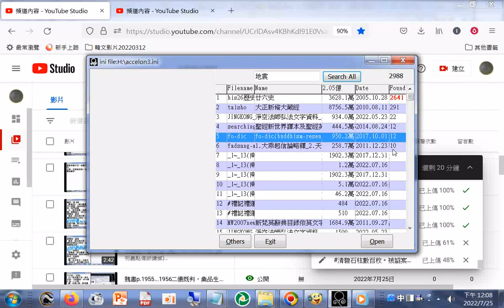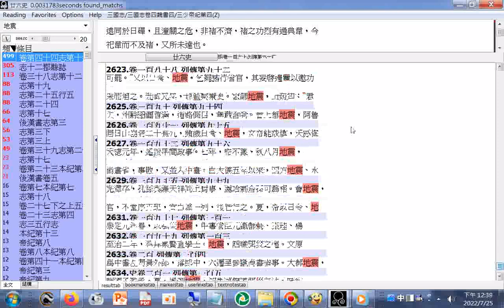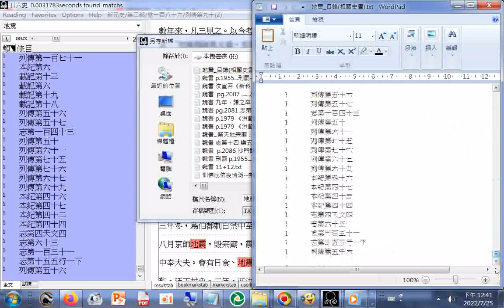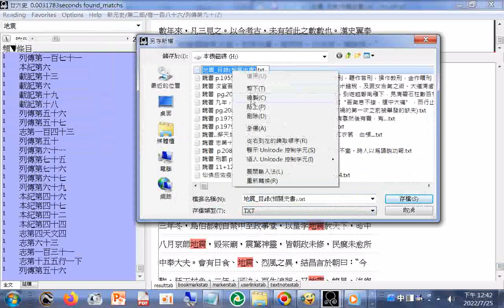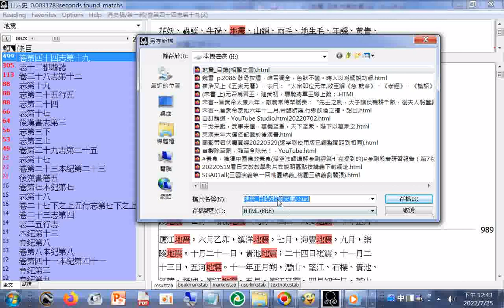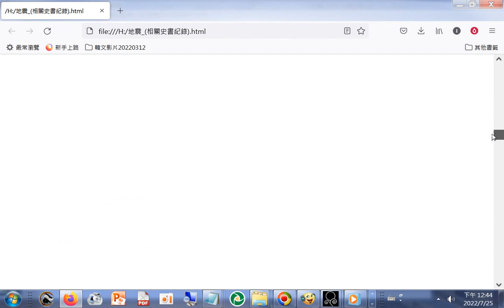（相關史書紀錄提到臺北、臺灣+ 目錄（相關史書））（另有#地動 ）